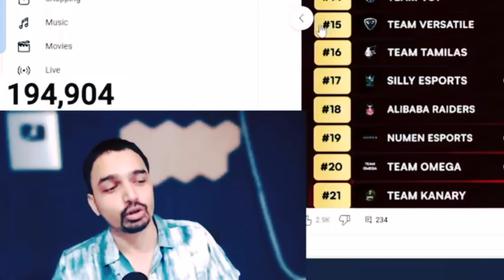Mazy on SouL Mistake & Skipz Addition🚨 Mazy Epic Troll CG😱 React on Mavi vs Scout Controversy😂